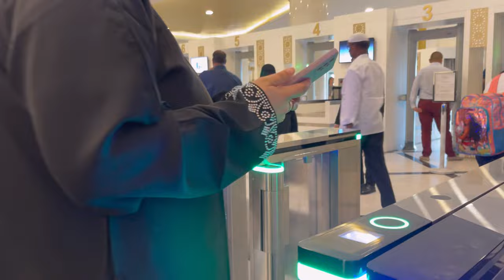SHEIKH ZAYED GRAND MOSQUE ABU DHABI | What you need to know before visiting | Travel guide & Info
Located in Abu Dhabi, the capital city of UAE.
Address: Sheikh Rashid Bin Rashid Street, 5th street Abu Dhabi UAE

OPENING HOURS
MON - THUR - 9:00 AM - 10: PM
Friday - 9:00 AM - 12:00 PM / 3:00 PM - 10:00 PM

Ticket cost: FREE

More details about SZGM:

The mosque is open for public viewing for muslim and non-muslim.

Dress code: Ankle length trousers for Men and  long, loose fitting trousers or skirts for women and must wear a headscarf.

There are 82 domes in various sizes and the largest is located in the center of the main prayer hall.

Main prayer hall features traditional geometric designs with a unique floral addition & houses the world’s largest hand-knotted carpet

There are 7 crystal chandeliers located inside the halls and foyers. The largest chandelier is located in main prayer hall is weighing approximately 12 tons.

Glass panels are studded with Swarovski crystals